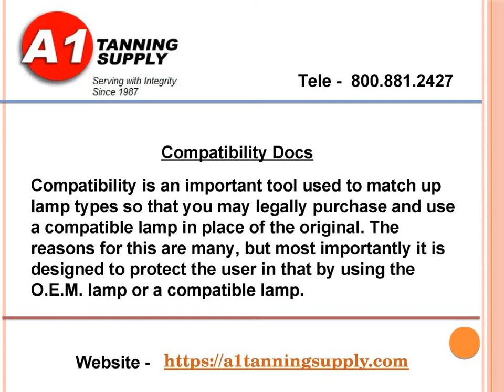Tanning bed replacement bulbs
The simplest way to find replacement tanning bulbs is the wizards, above. But if you want to know the full story about tanning beds and tanning bulbs.